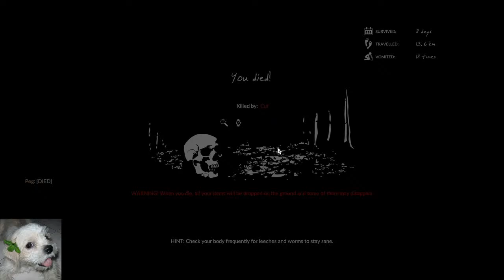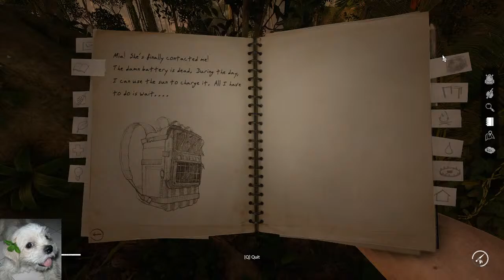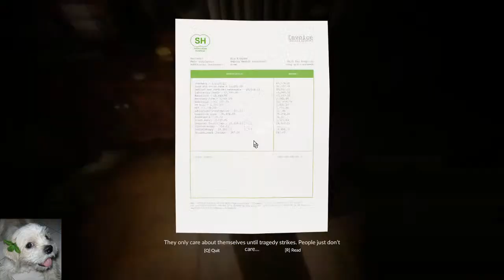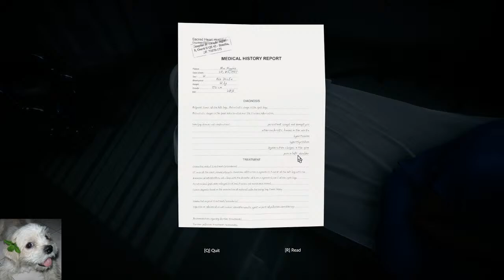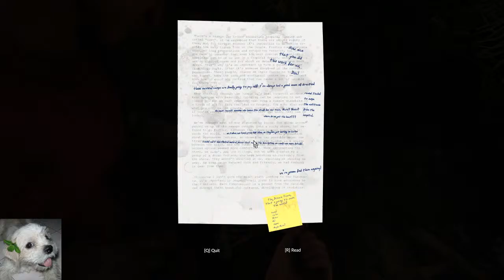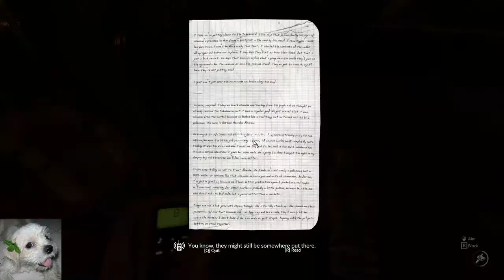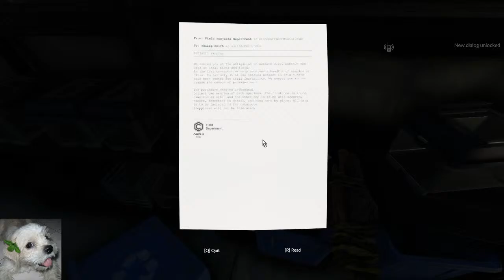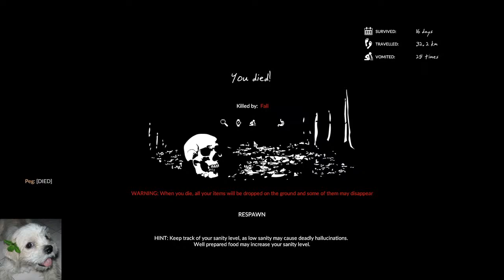Green hell 01